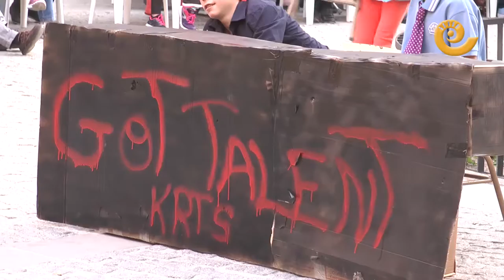La Comarca.tv - Disfraces en Cretas fiestas del Pilar 2017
Cretas celebra las fiestas del Pilar con muchos actos pero sin duda el más divertido es su concurso de disfraces que se celebra en la plaza de la Villa con gran participación y derroche de imaginación y alegría. Grandes y pequeños se lo pasaron pipa en la tarde del 11 de octubre víspera del Día del Pilar.